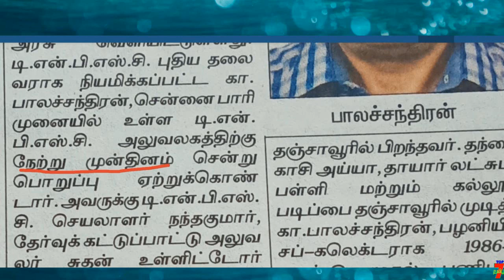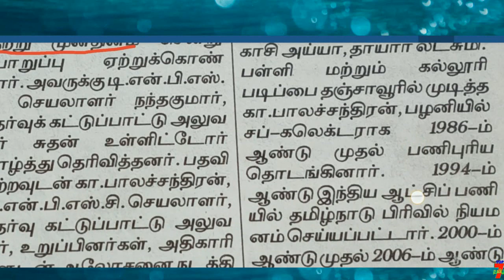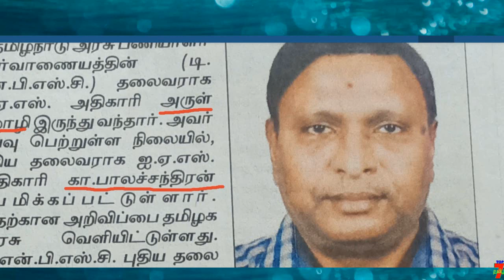டி.என்.பி.எஸ்,சி புதிய தலைவராக பாலச்சந்திரன் நியமனம்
வாழ்க்கையில் வெற்றி பெற "தகுதி" அவசியம்..
                                    அவை...
த - ( தன்னம்பிக்கை )
கு - ( குறிக்கோள் )
தி - ( திட்டமிடல் )